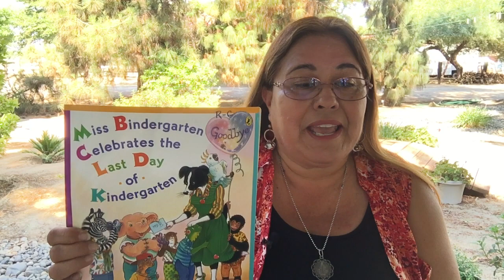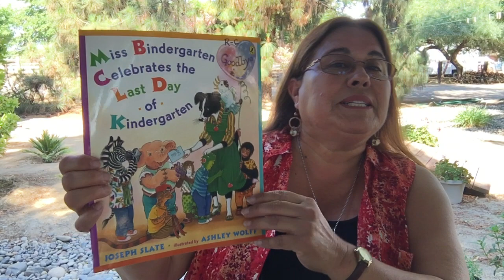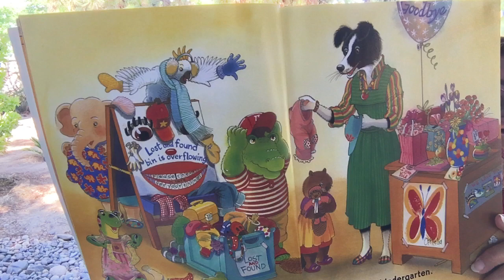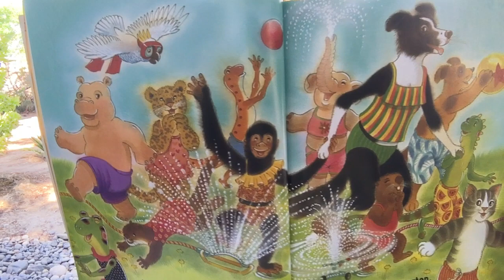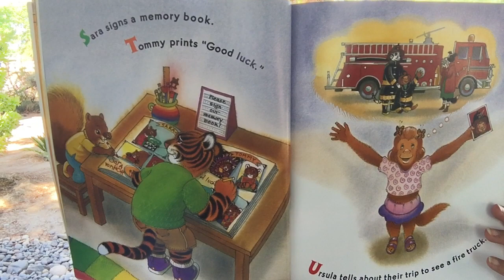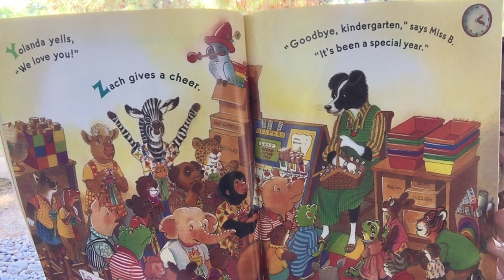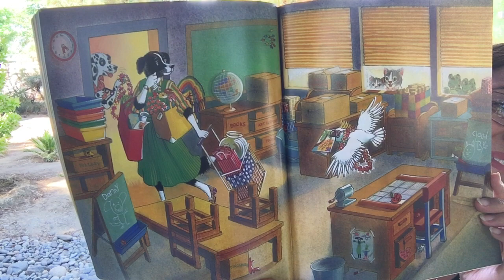Miss Bindergarten Celebrates the Last Day of Kindergarten by Joseph Slate and Ashley Wolff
This is a wonderful story of how the last day of Kindergarten should be experienced by Kindergarten students and their teacher.  Enjoy.